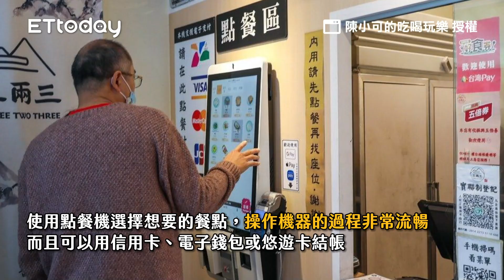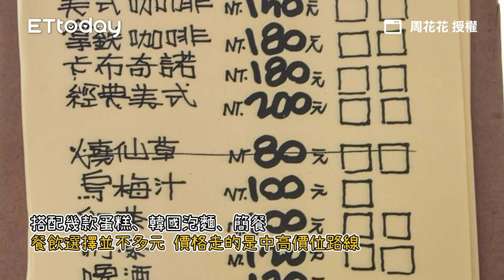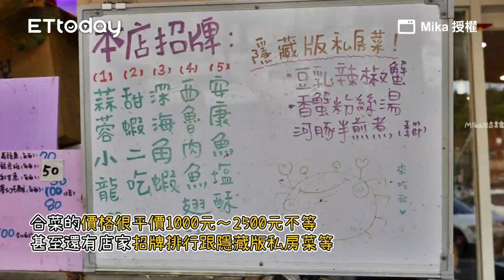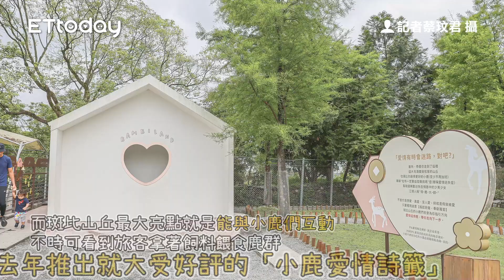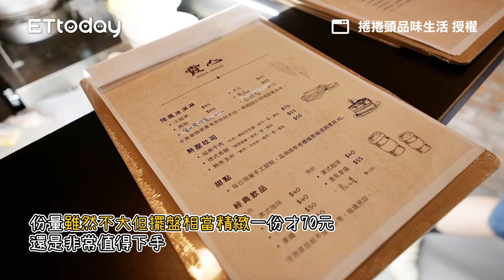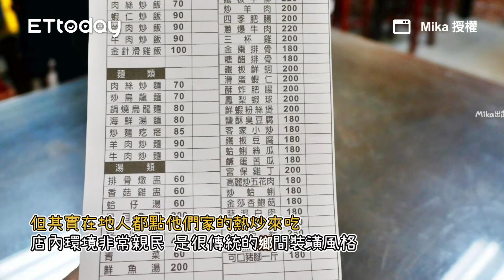總舖師開ㄟ！主打無骨雞肉飯 滑嫩蔥油雞＋剝皮辣椒雞湯是王牌｜ETtoday旅遊雲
📍宜蘭-三兩三．雞肉飯專賣店
電話：03－956－0323
地址：宜蘭縣羅東鎮和平路111之2號1樓
交通方式：羅東火車站步行約3分鐘、羅東夜市或羅東林場步行約5分鐘

總舖師開ㄟ！主打無骨雞肉飯　滑嫩蔥油雞＋剝皮辣椒雞湯是王牌